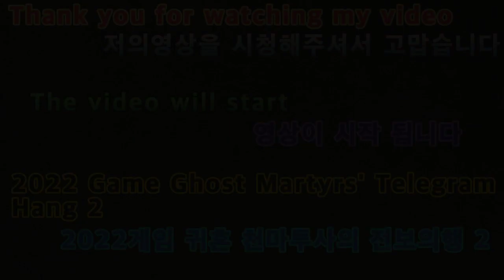2021 12 22 2022게임귀혼천마투사의전보의행2 2022 Game Ghost Martyrs' Telegram Hang 2.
안녕하세요골드님구독&시청자분반갑습니다미시카에요저의채널에방문해주셔서고맙습니다이번영상은바로2022새해첫게임플레이귀혼게임천마투사의전보의행2입니다이번게임도귀혼게임이고요천마투사의전보의행2번째에요너무편하게즐기면서의행을했던것같아요나름재미있거든요그러다보니시간가는줄모르고열심히했네요그럼편하고재밌게시청해주세요고맙습니다저의영상이재미있으셨다면구독&좋아요&알림설정을하셔서새로운비디오를시청하세요저의카카오TV&틱톡 Misika(미시카).Lee미soyoung시카채널도방문해주시고시청해주시고팔로우해주세요저의랜선아빠이자한국아빠피터ASMR님을소개할께요현재이분은DadASMR(아빠ASMR)과다양한분야를하고계세요ASMR이란백색소음으로자율감각쾌락반응으로뇌를편안하게해주고심리적으로안정을주는소리에요예를들어물소리&바람소리가대표적이에요깐부ASMR님을검색하셔서영상을보시고재미있으시다면구독을눌러주시고알림설정도해주세요감사합니다네이버TV방송인문정호
Hello, Gold. Nice to meet you, subscribers and viewers.Thank you for visiting my channel in MISSICA.This video is "Telegram Hang 2" of the 2022 New Year's First Game Play Ghost Game.This game is also a ghost game.It's the 2nd episode of "Television of Chunma".I think I was able to enjoy it comfortably.It's fun.So I didn't know time was going by and worked hard.Then please watch it comfortably and enjoy it's fun.Thank you. If you enjoyed my video, subscribe and like it.& set a notification and watch the new video.My Kakao TV & TikTok Misika.Please visit, watch, and follow Lee Misoyoung Chica channel.I'll introduce Peter ASMR, my online father and Korean father.He's currently working in DadASMR and various fields.ASMR is a white noise that makes the brain comfortable and psychologically stable with an autonomous sensory pleasure reaction.For example, the sound of water and wind is representative.Search Kkanbu ASMR, watch the video, and if it's fun, please subscribe and set notifications.Thank you. On Naver TV, Moon Jung Ho TikTok, please support and follow Peter ASMR.